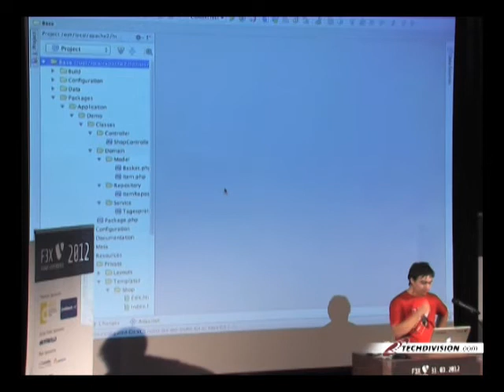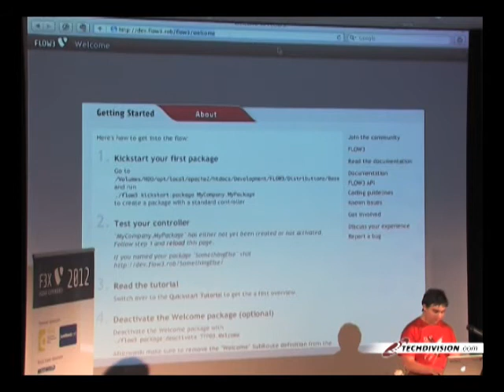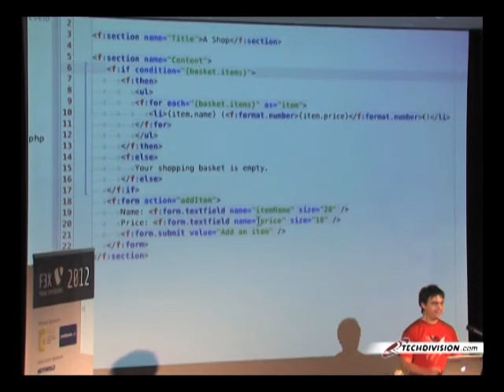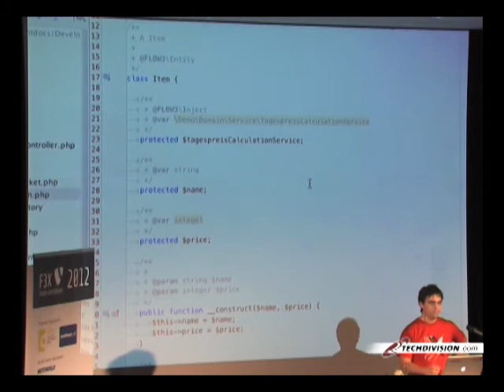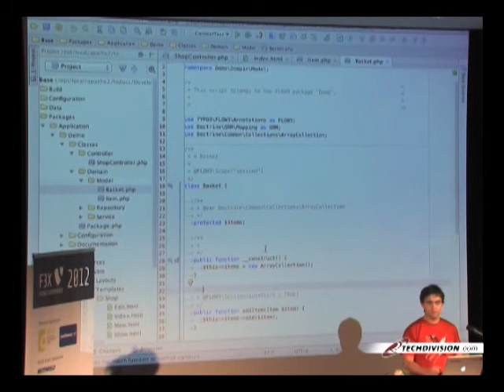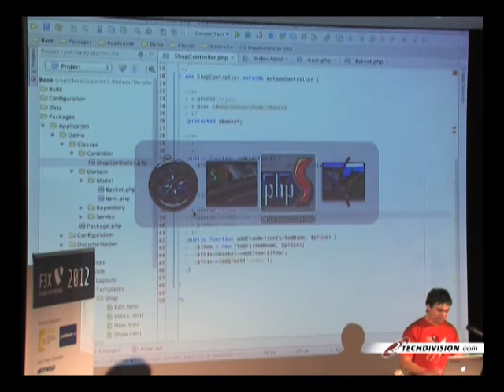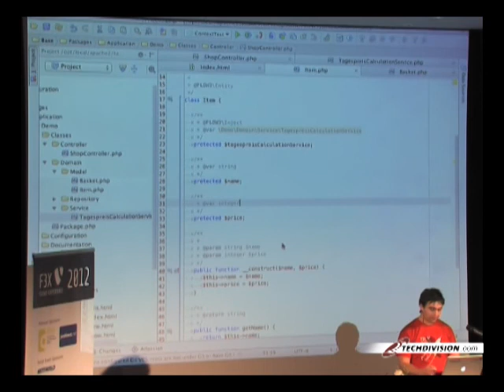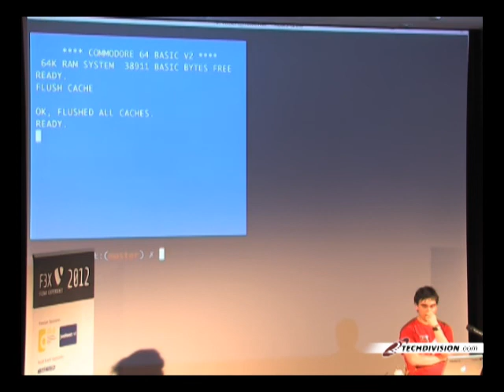F3X12 Session Handling mit FLOW3 - Robert Lemke (kurz).mp4